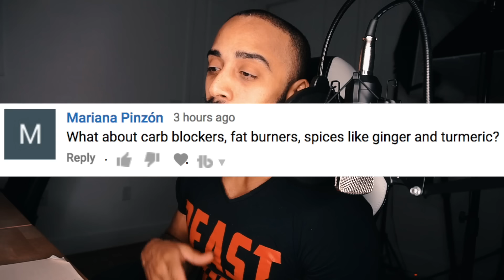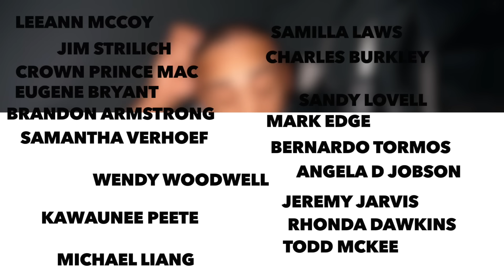Answering questions: tips to go from 16/8 to the OMAD diet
I answer more questions from you guys! In this video I talk about things you shouldn't take when fasting, how to move from 16/8 to the OMAD diet, if you can do OMAD long term and more! Enjoy the video!